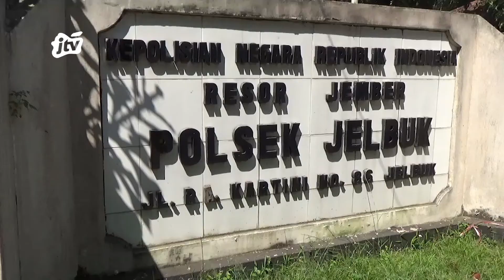HENDAK TAWURAN,POLISI TANGKAP PEMUDA MABUK BERSAJAM